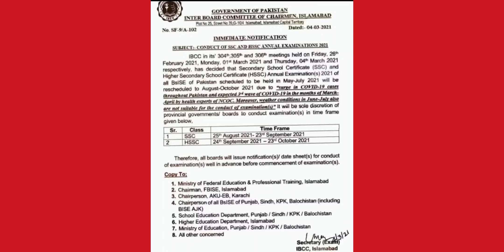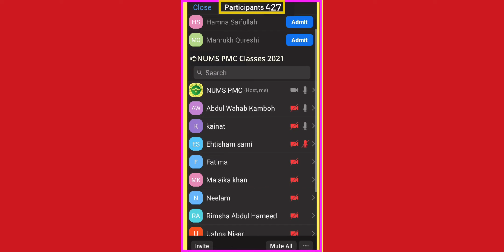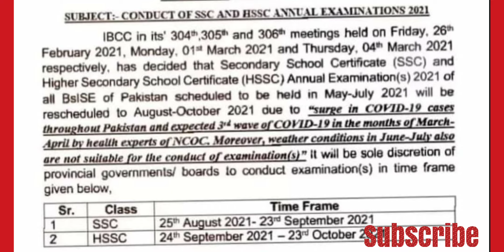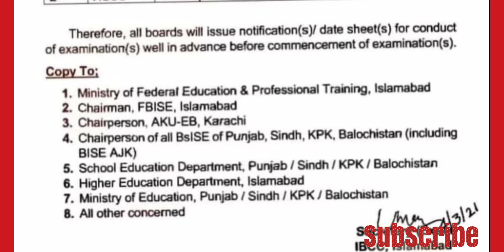Heartbreaking decision for Medical Students/NO PMC NMDCAT OR NUMS MDCAT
- NUMS PMC Academy, Since 2012|Experienced 15 Year's+ Faculty|Confirm NUMS'PMC Success.
'Full Solved 10 Year's Past Paper's & 5000+ Practice MCQs'
[FSc Board Exams Preparation also available]

➡️For Details:-
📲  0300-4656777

NUMS PMC Team.